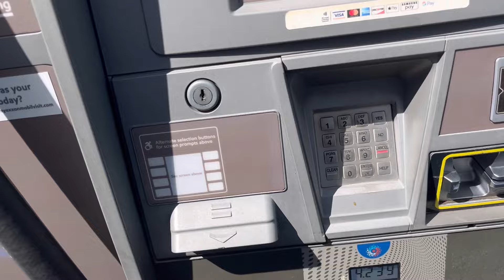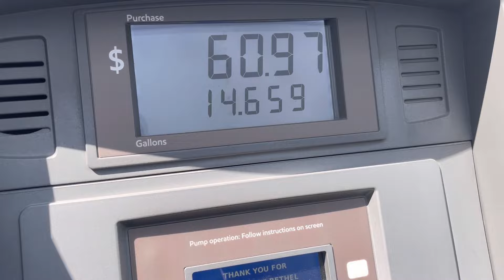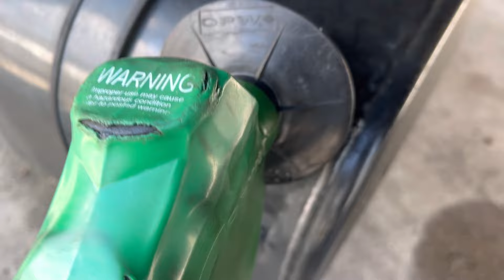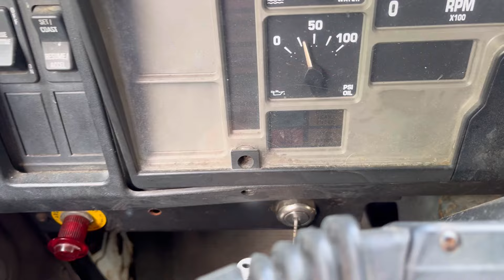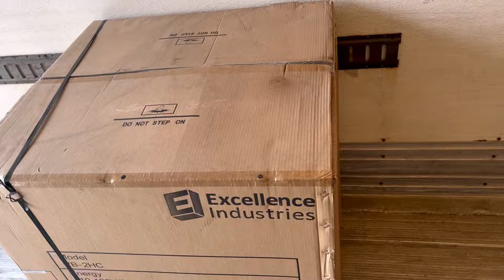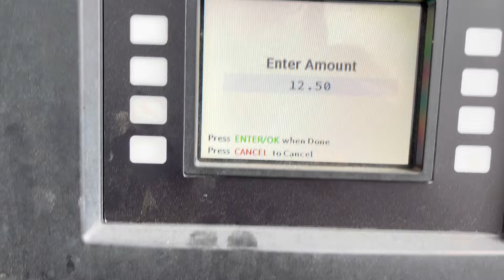2 Pickups and 2 Dropoffs in MY BOX TRUCK & this is how much I made.